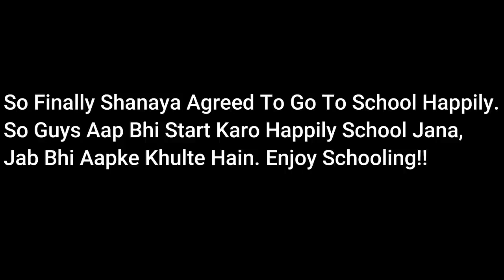School After Lockdown - Final Part | Ramneek Singh 1313 | RS 1313 VLOGS